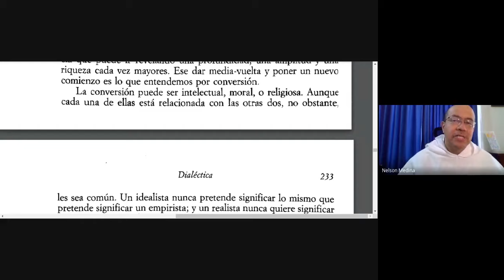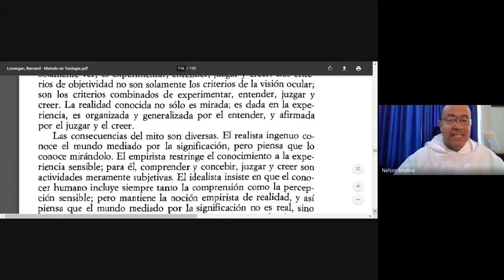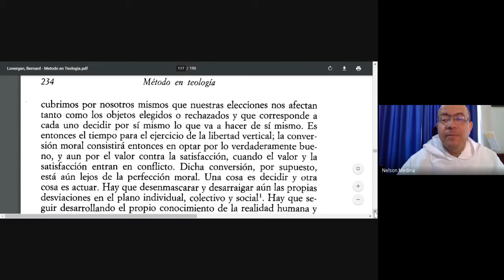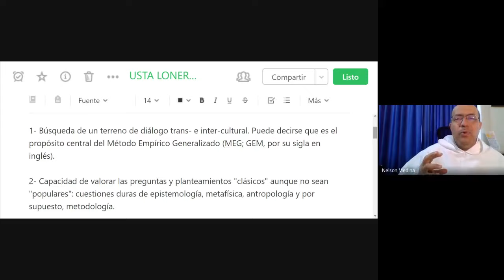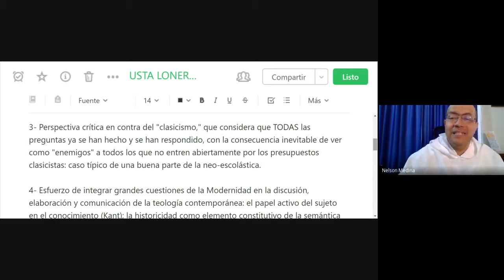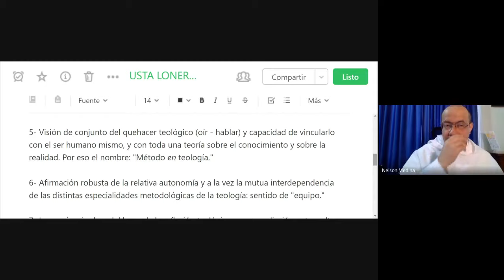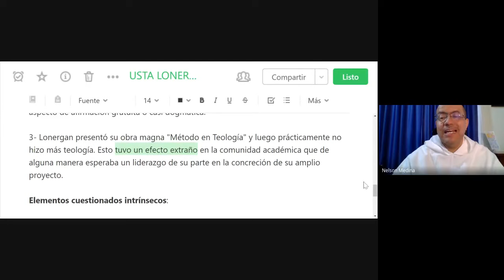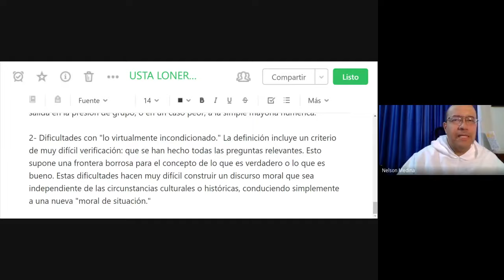Bernardo Lonergan - Las tres conversiones y Un balance